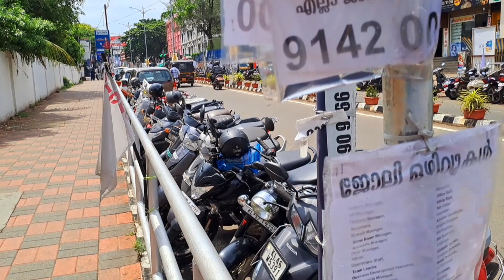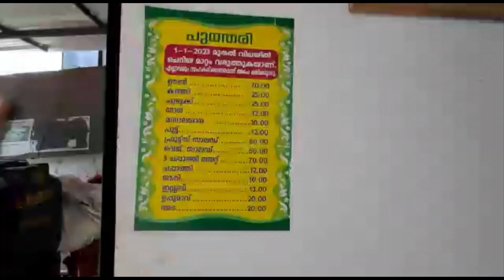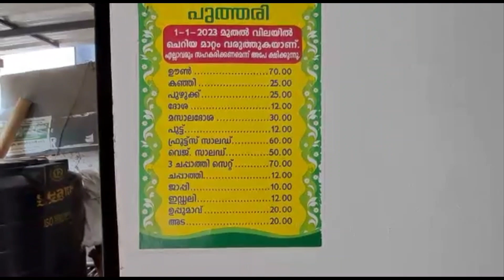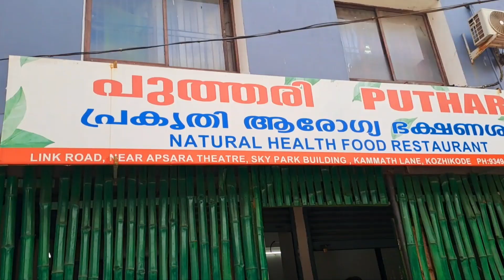നല്ല ആഹാരം ശരീരത്തിനാരോഗ്യം,സന്തോഷം (good food is to good health& happiness)